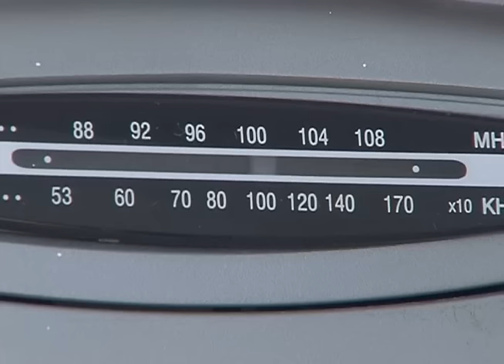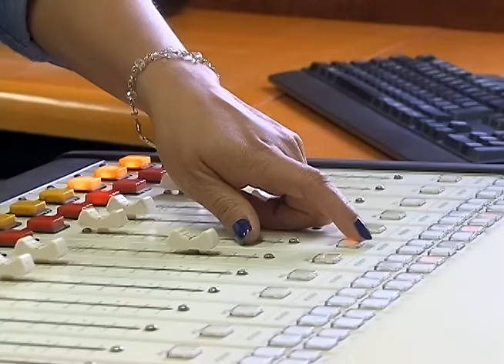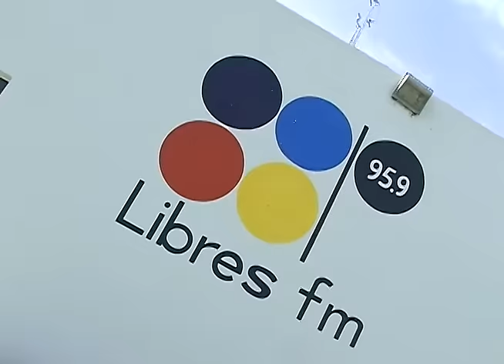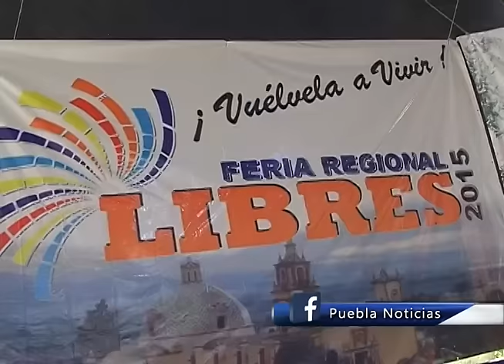Cumplió 11 años Libre FM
Un equipo de profesionales trabaja con la convicción de llevarle contenidos de calidad